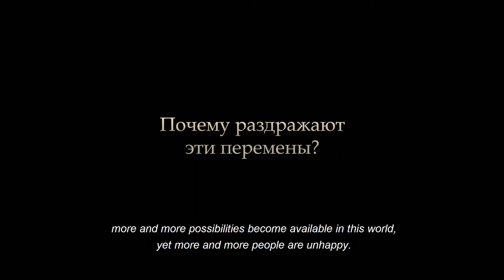Why Are People Annoyed By Current Changes?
Every day, more and more possibilities become available in this world, yet more and more people are unhappy. Why?
Because people really don’t like these possibilities. Because possibilities are chaos. Chaos is a crude material that must  be mastered, it must  be shaped, and this is always hard work, it takes time and effort.